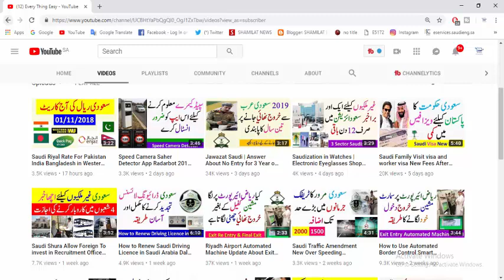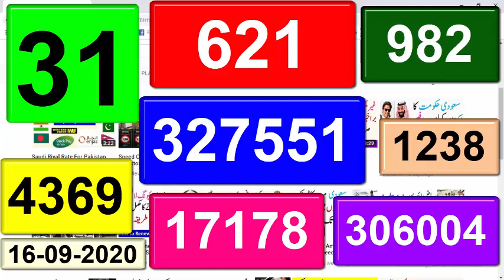Saudi Arabia Ministry of Health Covid 19 Ksa Daily Report 16 September 2020 | Every Thing Easy